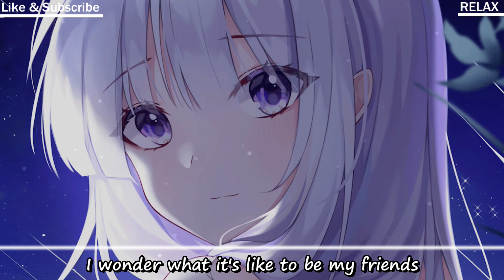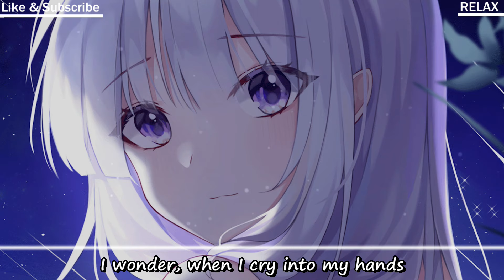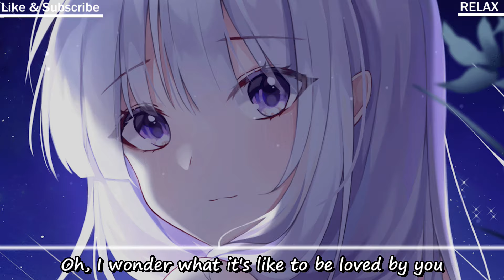『Nightcore』 - Wonder (Acoustic Female Version) - Lyrics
📌 Song Information

Original Artist: Shawn Mendes

🖌️ Artwork